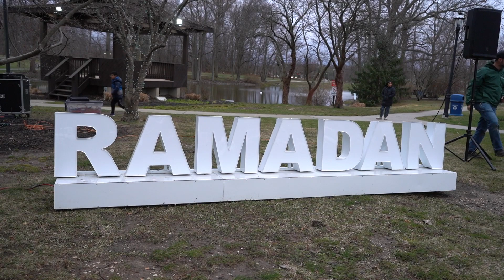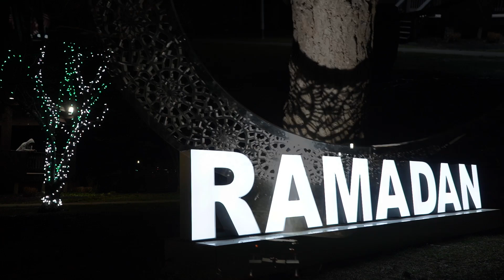4th Annual East Brunswick Ramadan Ceremony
🟢 East Brunswick Township holds the 4th Annual Ramadan Ceremony at the Municipal Complex on March 7, 2024.